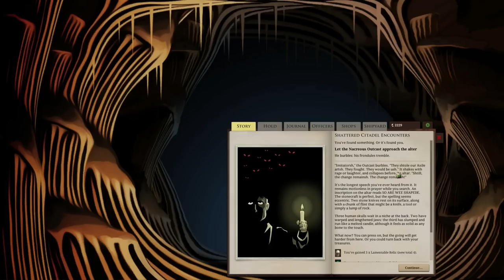Sunless Sea (Ep. 28 - Zaira, and the Shattered Citadel)